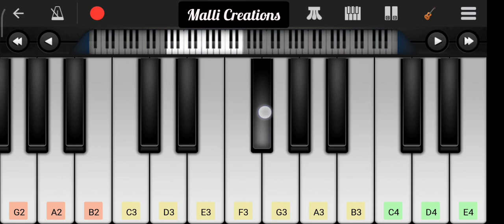Amma amma Piano | Telugu Movie Songs | Telugu heart touching songs | 7th sense Movie | Love failure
Amma amma kannepuvamma Song on piano